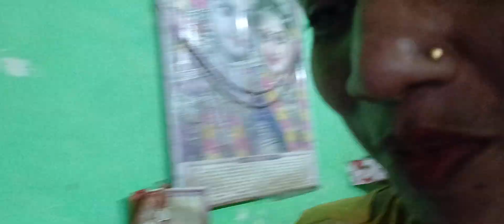betel ne ki potti